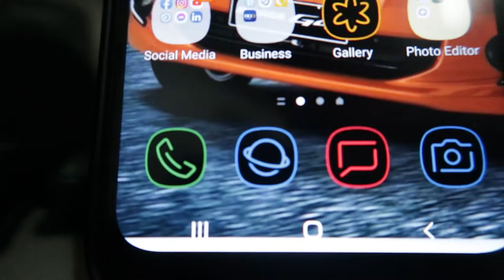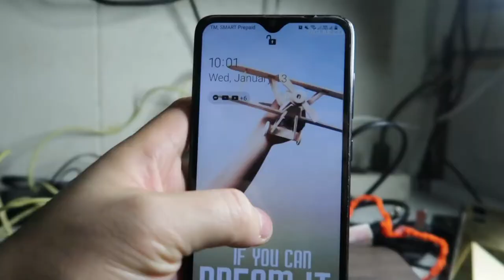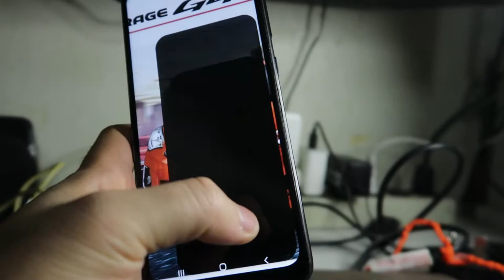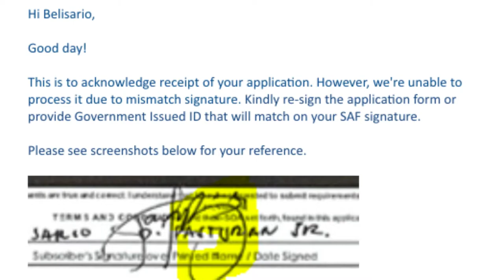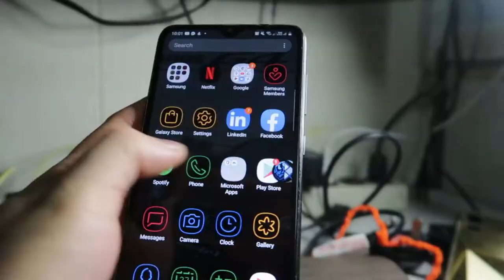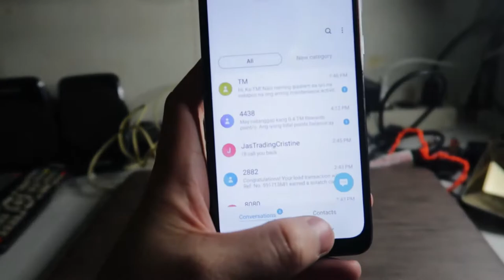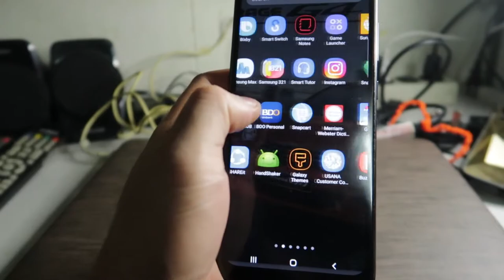BUYING A NEW PHONE? MAYBE SOON! | Buhay Manila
Hello BELIevers, when I seriously started to hit my Financial Goals and be debt free, I disciplined myself and was able to figure out my top priorities. Buying a new phone is not advisable, given on my current situation . As of this moment, I'm saving for it to purchase on cash not in installment, if time permits. It's the least priority for now.

Time stamps:
00:00 Start
00:16 The book I currently read
00:48 The importance of phone
02:00 History of my phone
03:00 Decline the opportunity
04:36 Still serve its purpose
05:30 Not on my budget

GODBLESS and ENJOY. ALL IS WELL.